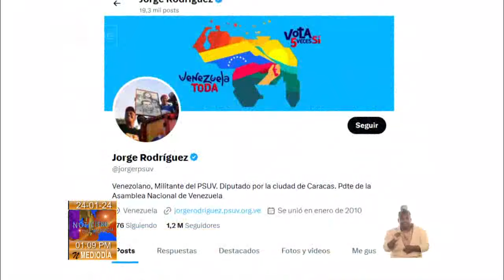Actualidad Internacional al Mediodía en Cuba: 24/01/2024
Donald Trump ganó las elecciones primarias de New Hampshire. Esa victoria lo consolida como el más probable ganador de la nominación presidencial del Partido Republicano, tal y como predecían los sondeos de intención de voto. Detalles de esta y otras noticias del Mundo en Actualidad Internacional al Mediodía en Cuba este miércoles 24 de enero de 2024.